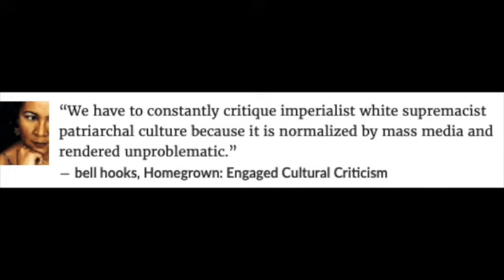What's Behind the Rise in?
White supremacy is rooted in America.